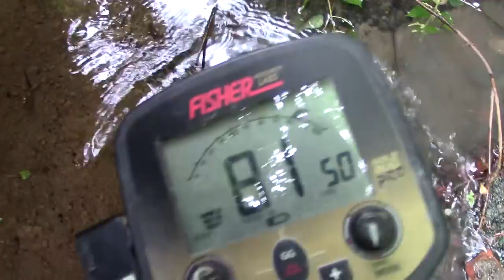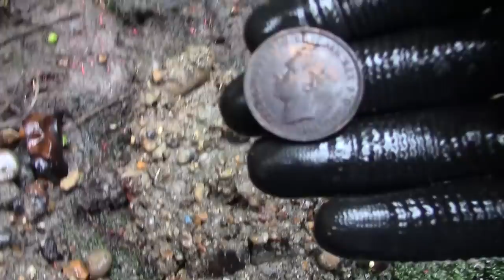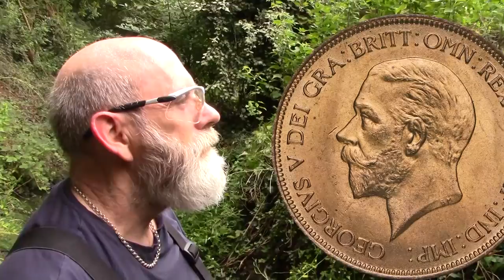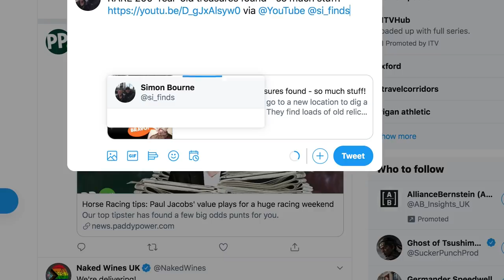WTF is this? Strange discovery in a river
Tel and Si go river hunting, what they find will probably gross you out, so be warned. Not only thatm but there are mystery blue stones, bottles and coin to check out.

Competition! Just share any Si-finds video on Twitter and tag me in it @si_finds before the 19th July 2020 to be in with a chance of winning either:
A Mudlover Mug & Shrapnel keyring
A real clay pipe from the 18th Century and a clay pipe silver charm with Thames garnet

Good muck! I mean LUCK!